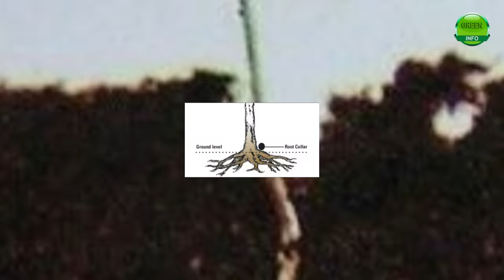නිවසේදි බදුන් ගතව එළවළු වගාවකට A to Z රහස් 8 ක් ( Badun gatha gewathu wagawa )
බදුන් තුල වවනවා නම් ඉඩ හොයාගන්න එක ඉතා ලේසියි. නිවසේදී ඔබටත් බදුන් ගතව එළවළු වගාවක් සාර්ථකව සිදුකරීමට මෙම රහස් කරුණු 08 වැදගත් වේවි. එසේම මෙම වීඩියෝව තවත් කෙනෙකුට බැලීමට සැලැස්වීම ඔහුටද වැදගත්වේවි.
වත්තේ එළවලු වගාව සාර්ථකව කරගන්න ක්‍රම 08 ක් !
Gewathu wagawa sadaha wadagath A to Z Rahas Karunu 8 k

 * ශ්‍රි ලංකාවේ ජන දිවියට ලෙන්ගතු දැනුම ගබඩාවක සටහන් තබන මා ද ශ්‍රි ලාංකිකයෙක්
 * මගේ විඩියෝව වටිනවා කියලා හිතෙනවා නම් Share කරන්න
Voice | Sampath Wijerathna & Mangalika VIDEOS

Organic agriculture techniques

Hydroponic farming systems

Vertical farming methods

Urban agriculture projects

Aquaponics setup and maintenance

Permaculture design and implementation

Greenhouse construction and management

Farm-to-table initiatives

Crop rotation and soil management

how to vegetable organic gardening cultivation in pots. These 8 secret facts will help you to grow  vegetables at home donate my knowledge.